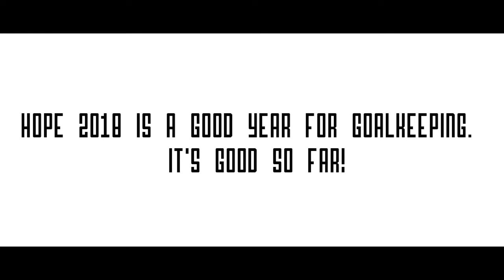Fifa 18 Pro Clubs - Goalkeeper Montage - The New Era!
The new me . The new year . A new video . Enjoy!